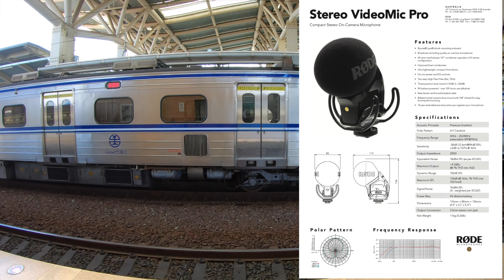網路上最清楚的臺鐵柴聯自強號收音(立體聲) 4K/stereo